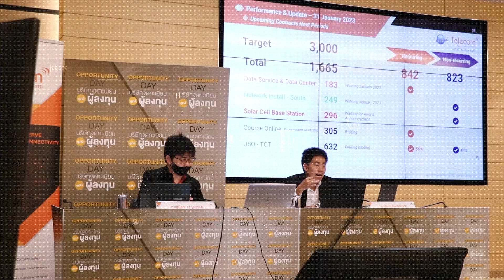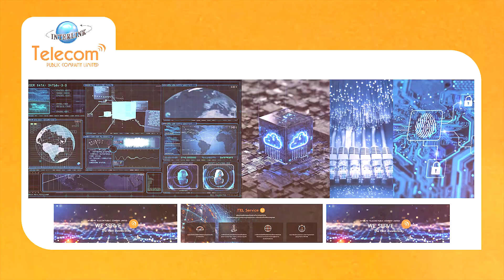ITEL วางเป้ารายได้ปี66 แตะ 3.8 พันลบ.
“ณัฐนัย อนันตรัมพร” ITEL คาดงานใหม่หนุนรายได้ปี 66 พุ่งกระฉูด วางเป้ารายได้ 3,600 -3,800 ล้านบาท เตรียมแต่งตัว “บลู โซลูชั่น” เข้าจดทะเบียนในตลาดหลักทรัพย์ฯ แจ้งเตือน ITEL-W3 ใช้สิทธิครั้งสุดท้าย 28 มี.ค. - 11 เม.ย. นี้

รู้ก่อน...รวยกว่า By : "ShakeHoon"